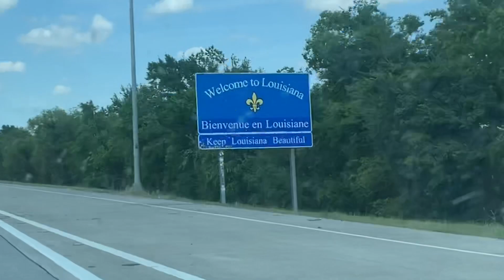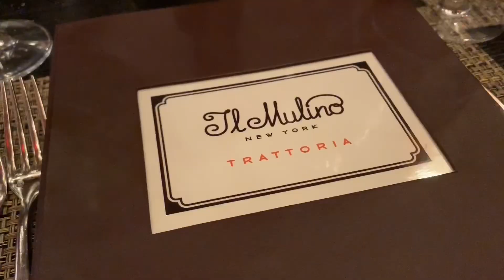LEAVING FOR MY DCP || Baylee Reed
Hey guys!

I left for my DCP! WHAT? It’s already here? My mom and I drove 15 hours from Texas to Florida and are staying at Walt Disney’s Swan Resort. Let me know if you’ve stayed here before and what your favorite part of the hotel is! We’ve been here for a few hours and are in love!

I check in TOMORROW and will be filming that experience as well! Can’t wait for y’all to see my apartment and my roommates!

Xoxo, B